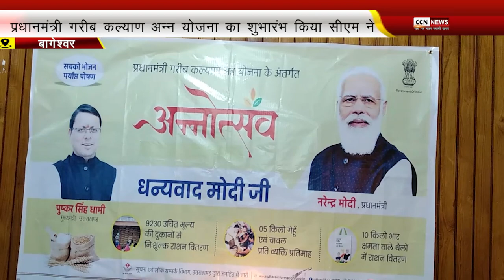प्रधानमंत्री गरीब कल्याण अन्न योजना का शुभारंभ